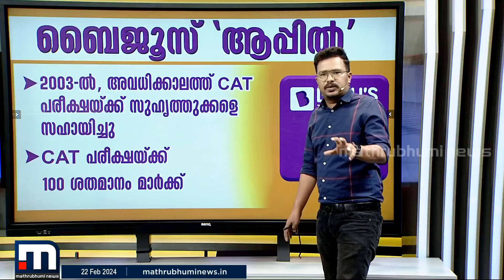ഇഡിയുടെ 'ആപ്പിൽ' ബൈജൂസ്; ബൈജു രാമചന്ദ്രനെതിരെ ലുക്കൗട്ട് നോട്ടീസ്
ബൈജൂസ് ആപ്പ് ഉടമ ബൈജു രാമചന്ദ്രനായി ഇഡിയുടെ ലുക്കൗട്ട് നോട്ടീസ്..കോടിക്കണക്കിന് രൂപയുടെ വിദേശനാണ്യ ചട്ടലംഘനത്തിനാണ് നടപടി

Happy viewing!